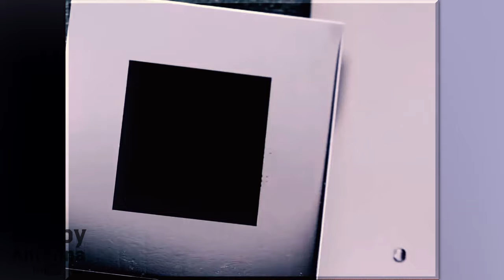THE MOST SATISFYING VIDEO IN THE WORLD...#5 everything you want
amazing scenes from satisfying moments in real life.from cake decorations, wood turnings, visual arts, awesome people skills, paintings and so much more.